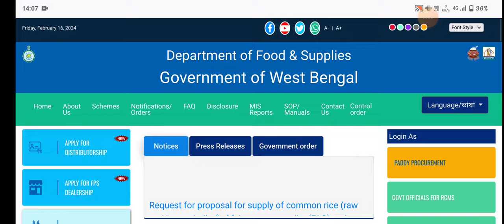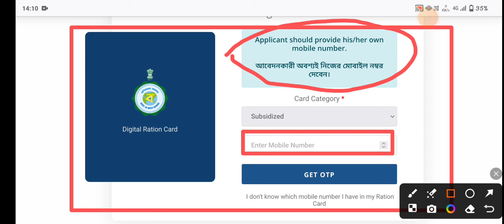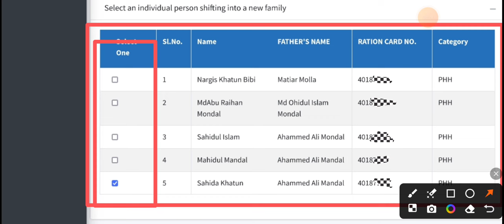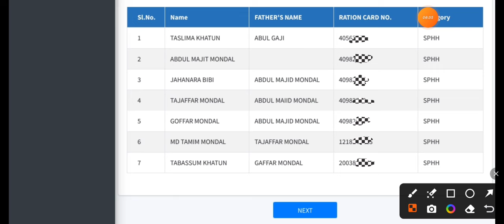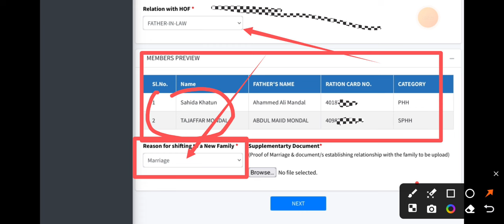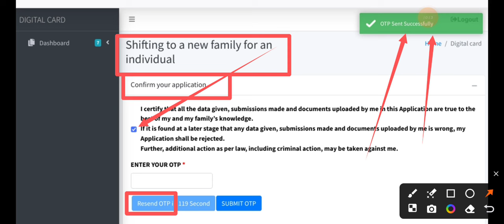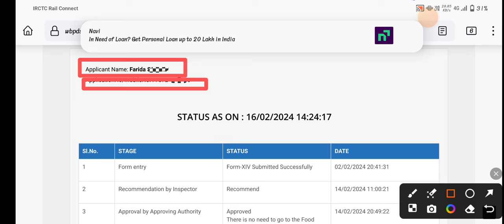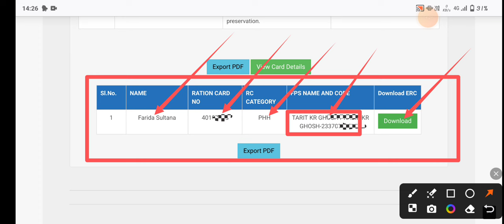বিবাহিত মহিলাদের খাদ্য কার্ড কিভাবে স্বামীর বাড়িতে ট্রান্সফার করবেন নিজের মোবাইল থেকে 📌Ration Card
Well Come to News Quarry YouTube Channel

সুপ্রিয় দর্শক মন্ডলী  :---
                   📌📌এই ভিডিওর মূল বিষয়বস্তু হল,📌📌 বিবাহিত মহিলাদের খাদ্য কার্ড কিভাবে স্বামীর বাড়িতে ট্রান্সফার করবেন।📌📌 তাছাড়া খাদ্য কার্ড ট্রান্সফার করতে কি কি ডকুমেন্টস লাগবে।📌📌 কতদিনের মধ্যে খাদ্য কার্ড ট্রান্সফার হয়ে যাবে।📌📌 খাদ্য কার্ড ট্রান্সফার করতে কত নং ফর্ম ফিলাপ করতে হবে।📌📌 আবেদন করা ট্রান্সফার ফর্মের আবস্থান কিভাবে দেখবেন।📌📌সকল বিস্তারিত বিষয়ের সঙ্গে একটি খাদ্য কার্ড ট্রান্সফার করে দেখানো হল 📌📌আপনারা একই ভাবে ট্রান্সফার করবেন ।

How to apply Ration card transfer

How to apply khadda Card 2024

How to apply Digital Ration transfer 2024

How to apply khadda sathi card transfer 2024

খাদ্য কার্ড কিভাবে ট্রান্সফার করব

রেশন কার্ড কিভাবে ট্রান্সফার করব

খাদ্য সাথী কার্ড কিভাবে ট্রান্সফার করব

বিবাহিত মহিলাদের রেশন কার্ড কিভাবে ট্রান্সফার করব

বিবাহিত মহিলাদের খাদ্য কার্ড কিভাবে ট্রান্সফার করব

বিবাহিত মহিলাদের খাদ্য সাথী কার্ড কিভাবে ট্রান্সফার করব

Digital Ration card transfer 2024

ডিজিটাল রেশন কার্ড কিভাবে ট্রান্সফার করব